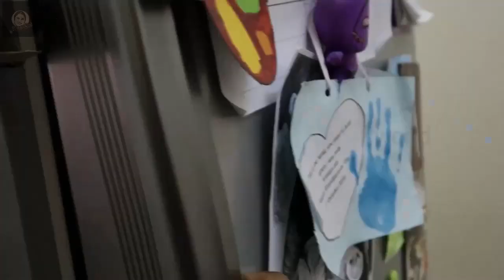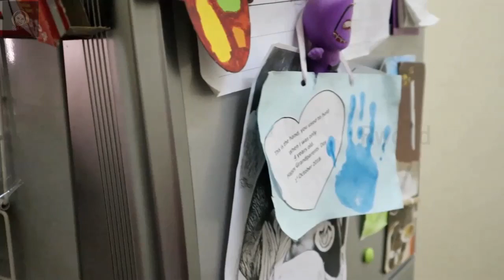How to Cut fish & Store for instant use Fish Cleaning & Storing Tips Fish Tips for New Generation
Fish Cleaning & Storing Tips Fish Tips for New Generation
This Video visualize how to clean small fish in home
and how to store for instant use